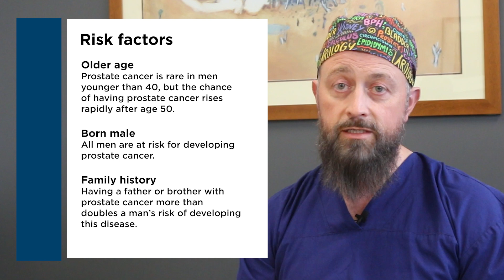What is prostate cancer? Dr Paul Gilmore provides an overview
Head of Urology at Peninsula Health, Dr Paul Gilmore shares some insightful facts on prostate cancer to help raise awareness of prostate cancer.

At a glance:
- 25,000 Australian men are diagnosed with prostate cancer each year
- Early detection and diagnosis is lifesaving.
- A family history of prostate cancer increases your risk
- One in every six men will be diagnosed by the time they are 85

Help us raise $120,000 to purchase a new prostate ultrasound probe to help in the early detection of this disease. Your donation could make all the difference to someone you know surviving a prostate cancer diagnosis.

0:14 What is Prostate Cancer
0:30 What are the risk factors?
0:52 How does prostate cancer develop?
1:26 What are the symptoms of prostate cancer?
2:07 Take a Break for Cancer